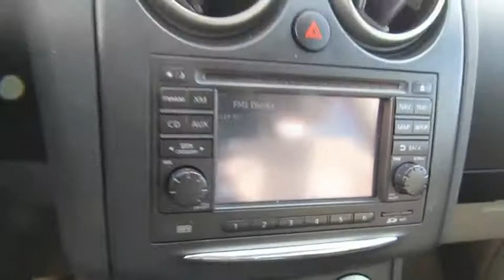2015 Dodge Journey FT601290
2015 DODGE JOURNEY Delaware, OH
Stock# FT601290

CHRYSLER CERTIFIED! CARFAX VERIFIED 1 OWNER! *DESIRABLE FEATURES:* HEATED SEATS, REMOTE START, BLUETOOTH, a PREMIUM SOUND SYSTEM, HEATED STEERING WHEEL, KEYLESS ENTRY, AWD, and MULTI-ZONE A/C.*SERVICE & MAINTENANCE COMPLETED:* Stock# FT601290 FEATURES NO LESS THAN $655 IN PREVENTATIVE MAINTENANCE & SAFETY EQUIPMENT UPGRADES including the following items: Performed Chrysler Certification Verfiication Including A Comprehensive 125-point Inspection Along With An Oil & Filter Change, New Wipers & Tire Rotation, Performed A Complete Inside & Out Vehicle Detail, Replaced The Cabin Air Filter, and Replaced The Windshield Wipers!This all wheel drive Chrysler Certified 2015 Dodge Journey R/T features an impressive 3.6 l Engine with a Billet Silver Metallic Clearcoat Exterior with a Black/red Leather Interior. With only 35,591 miles this 2015 Dodge Journey is your best buy in Delaware, OH.*CHRYSLER CERTIFIED:* With this 2015 Dodge Chrysler Certified Journey R/T, you have far more than just a used vehicle. You have confidence, pride and a vehicle that you can trust. You re Chrysler Certified Dodge can be counted on to go the distance with higher resale value.This CPO vehicle has passed a stringent certification process in order to qualify as a Chrysler Certified. Your 2015 Dodge Journey was subjected to a comprehensive 125-point inspection and a thorough reconditioning process using Authentic Mopar Parts.For even more peace of mind consider: Your 2015 Dodge Journey R/T includes a factory-backed 7-Year/100,000-Mile Powertrain Limited Warranty, 3-Month/3,000-Mile Maximum Care Coverage, 24-Hour Towing and Roadside Assistance, Car Rental Allowance, CARFAX Vehicle History Report and an introductory 3-month subscription to SiriusXM Satellite Radio. Plus, this Dodge offers something you won t find from any other manufacturer: Lifetime Certified Warranty Upgrades.*TECHNOLOGY FEATURES:* This 2015 Chrysler Certified Dodge Journey in Delaware,OH Includes: Satellite Radio, Steering Wheel Audio Controls, Keyless Start, an Auxiliary Audio Input, an Anti Theft System, Built in Equalizer, an AM/FM Stereo, an MP3 Compatible Radio, and a Single-Disc CD Player*STOCK# FT601290 PRICED BELOW MARKET RETAIL VALUE!* Performance Chrysler Jeep Dodge Ram has this 2015 Dodge Journey R/T ready for a quick sale today. Don t forget Performance Chrysler Jeep Dodge Ram Delaware will buy or trade for your car, truck, SUV, van, motorcycle and/or ATV!*DEALER CONTACT INFO:* Call Performance Chrysler Jeep Dodge Ram today at * TO SCHEDULE YOUR TEST DRIVE* of this 2015 Dodge Journey R/T! Performance Chrysler Jeep Dodge Ram of Delaware serves Delaware, Westerville & Marion OH. You can also visit us at, 2815 Stratford Rd Delaware OH, 43015 to check it out in person!*MECHANICAL FEATURES:* Scores 24.0 Highway MPG and 16.0 City MPG! This Dodge Journey comes Factory equipped with an impressive 3.6 l engine, an automatic transmission. Other Installed Mechanical Features Include Heated Mirrors, Push Button Start, Power Windows, Traction Control, Power Mirrors, Power Locks, Cruise Control, a Tire Pressure Monitoring System, Disc Brakes, a Telescoping Wheel, Intermittent Wipers, a Rear Window Wiper, a Tachometer, a Spare Tire (Small Size), Tires - Front Performance, Variable Speed Intermittent Wipers, a Trip Computer, Power Steering, and Tires - Rear Performance*INTERIOR OPTIONS:* Delaware, Westerville & Marysville used car shoppers are lighting up the phones at our Deleware, OH dealership over these interior options: Automatic Climate Control, Leather Seats, a Third Row Seat, a Power Drivers Seat, an Overhead Console, a Leather Wrapped Steering Wheel, an Adjustable Lumbar Seat(s), a Compass, an Adjustable Steering Wheel, Bucket Seats, Air Conditioning, a Pass-Through Rear Seat, a Driver Illuminated Vanity Mirror, Illuminated entry, Rear seat center armrest, a Passenger Illuminated Visor Mirror, a Bench Seat, Floor Mats, Vanity Mirrors, a Rear Window Defroster, a Tilt Steering Wheel, and a Split Folding Rear Seat*EXTERIOR OPTIONS:* From Marysville to Marion you'll arrive in style with exterior options like: Fog Lights, Alloy Wheels, Aluminum Wheels, Privacy Glass, a Cargo/Bed Lamp, and an Auto Headlamp*SAFETY OPTIONS:* Whether steering your way to work in Westerville or soccer practice in Scioto County, you'll enjoy peace of mind with the following safety equipment options: Electronic Stability Control, Brake Assist, Overhead airbag, a Drivers Air Bag, Occupant sensing airbag, Delay-off headlights, a Rear Head Air Bag, Anti-Lock Brakes, Knee AirBag, a Passenger Air Bag Sensor, an Auto Dimming R/V Mirror, a Front Side Air Bags, Child Proof Locks, a Front Head Air Bag, and a Passenger Air Bag*Built in Equalizer*.*DI